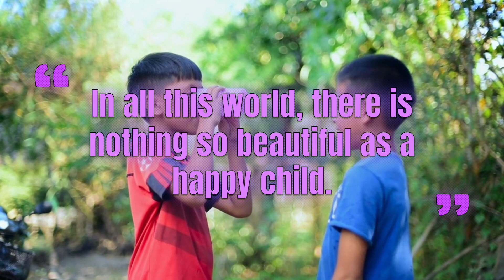HAPPY CHILDREN - Upbeat Happy Innocent Music That Will Make You More Positive About Life & Less Sad!